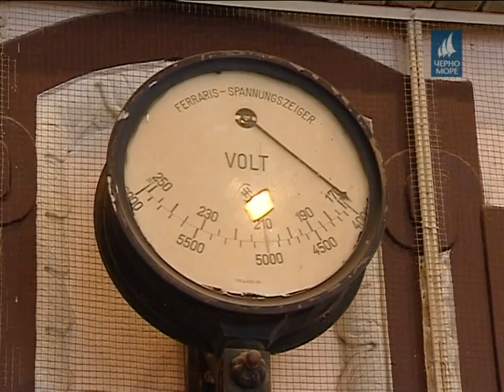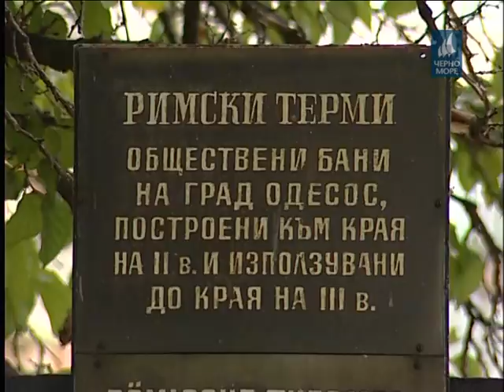ТВ "Черно море" - Централна информационна емисия новини 09.11.2016 г.